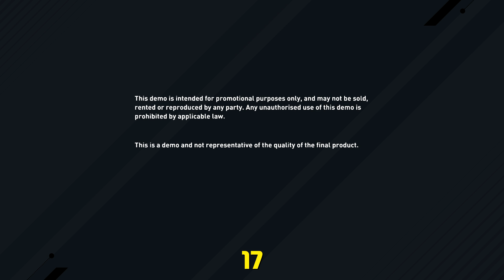EA Sports FIFA 17 - Demo - Xbox One S Gameplay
EA Sports FIFA 17 - The Journey - Xbox One S Gameplay

 FIFA 17 innovates across the entire pitch to deliver a balanced, authentic, and exciting football experience that lets you play your way, and compete at a higher level. And with all new ways to play!

Set up the perfect goal in FIFA 17. New active intelligence let players learn even on the field and react to the ever-changing world around them, whether it's pouring down with rain or the opposition are unusually physical. Complete control gives you the opportunity to define your playing style in FIFA 2017.

Developer: EA Canada
Publisher: EA
Platform: Xbox One
Genre: Sports and Outdoors
Release Date: 09/27/2016

Twitch TV - michaeldeleon8